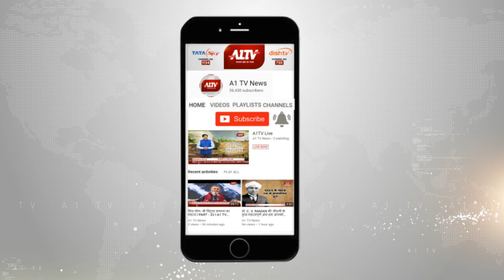खाजूवाला : LT विद्युत लाइन की चपेट में आए दो बच्चे | A1TV News